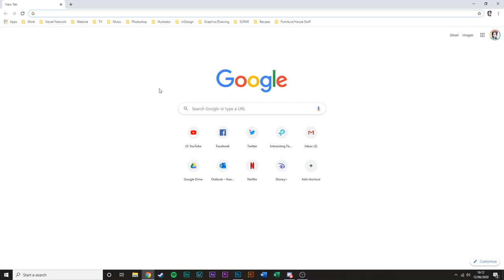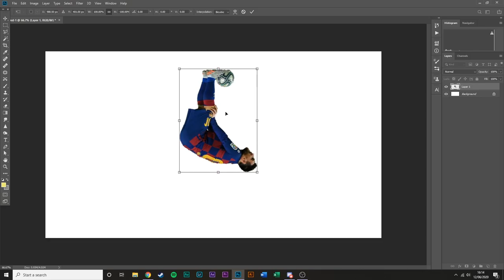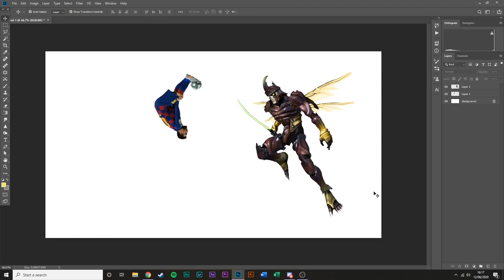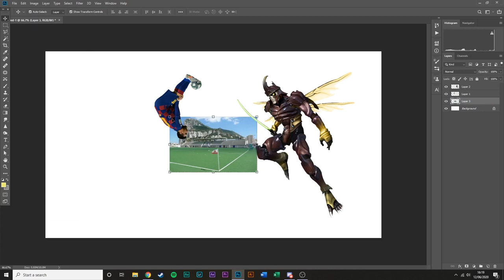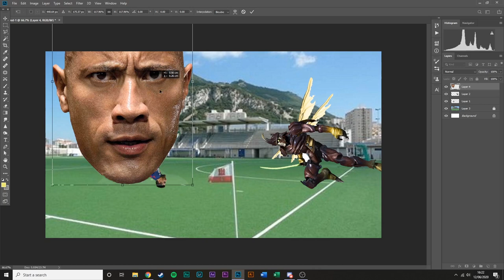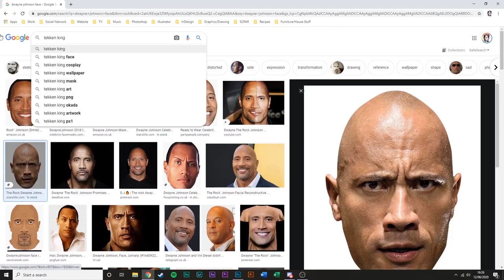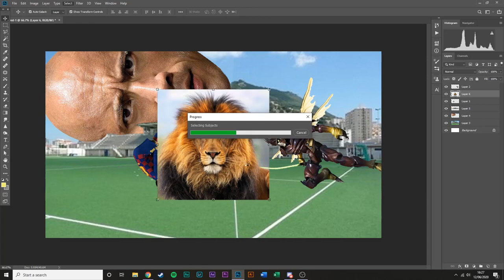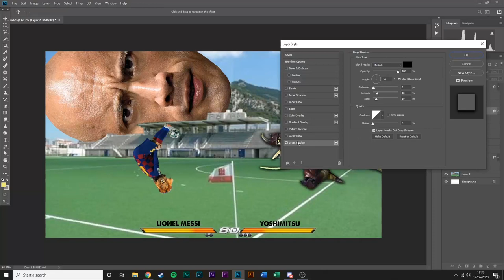Adam & Karl create a MASTERPIECE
Today I'm making le photoshoppe magnifique with the big MD himself Karl!

RANDOM ADAM FACT:
I once won £400 with a drunk bet. I don't like British boxer Amir Khan and he was 20/1 to lose to Breidis Prescott in the first round. I got drunk and put £20 on it. He lost in 35 seconds.

UTB